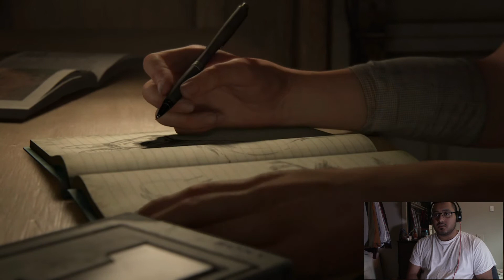The Last of us 2 Gameplay Episode 1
(p.s The video is cut into two parts since I am not verified I cannot upload a video longer than 15 minutes so due to the cinematic  I will be skipping them and making another video of just the cut scenes so you guys can enjoy them!.)

Welcome to the toxic gunz channel! Where I  create a series of episodes on
every game that I play. Like The Last of us, The sims4, Mafia, La Noire, Uncharted,
Mortal Kombat and more! If you have any other suggestions of which games I should play

              Credits
Naughty Dog and  Sony Interactive Entertainment.

Video Shot/ Edited By RGS/ Toxic_gunz503/ PMH Films

 Video  Rights reserved by PMH Films & RGS & Toxic_gunz503
Intro Designed By Toxic_gunz503 & RGS

                       Game Description
The Last of Us Part II is a 2020 action-adventure game developed by
Naughty Dog and published by Sony Interactive Entertainment for the PlayStation 4.
Set five years after The Last of Us, players control two characters in a
post-apocalyptic United States: Ellie, who sets out for revenge, and Abby, a
soldier who becomes involved in a conflict between a militia and a cult. The game
is played from the third-person perspective. Players can use firearms, improvised
weapons, and stealth to fight against human foes and
cannibalistic creatures infected by a mutated strain of the Cordyceps fungus.

and Follow to keep updated
Gaming: Instagram and PS4 Gamer tag:  Toxic_gunz503